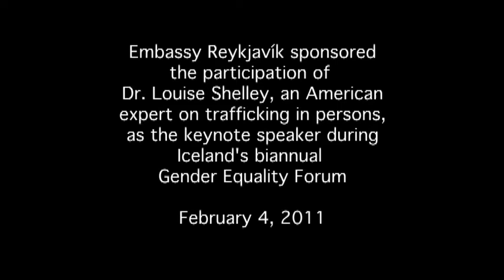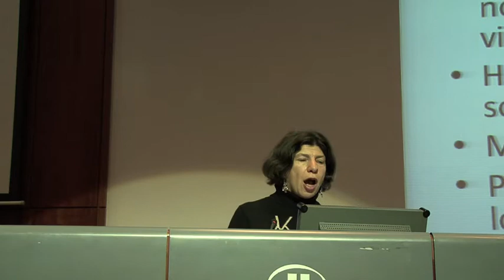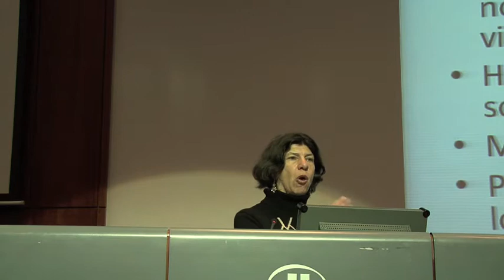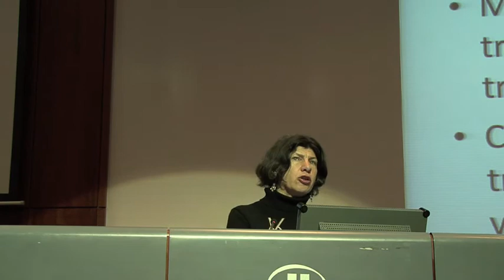Dr. Louise Shelley: Trafficking in Persons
Louise Shelley professor and director of the Terrorism, Transnational Crime and Corruption Center at George Mason University, Arlington, U.S.A. : Human trafficking; Global Patterns and Business Models. Dr. Shelley was a keynote speaker at the Icelandic Gender Equality Forum in 2011.